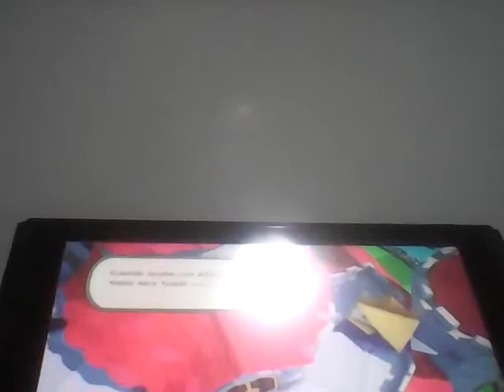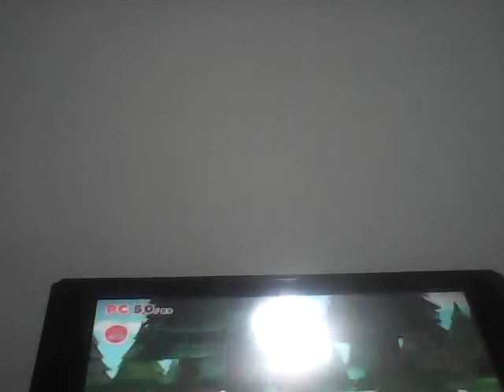EL REY DEL ORIGAMI:2# Paper Mario the origami king:darineitor 6603